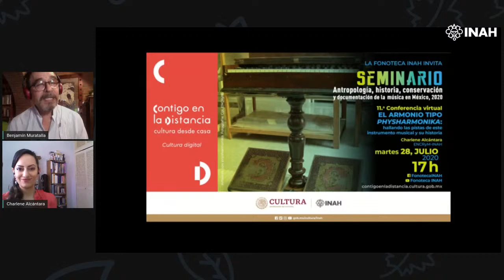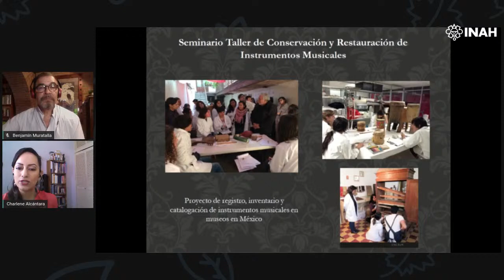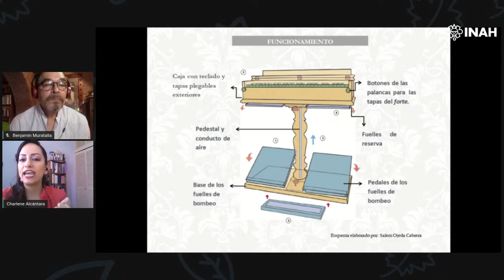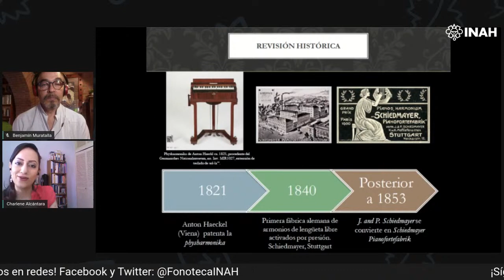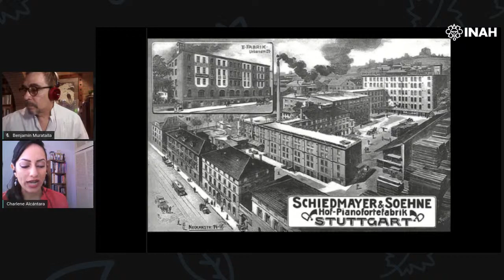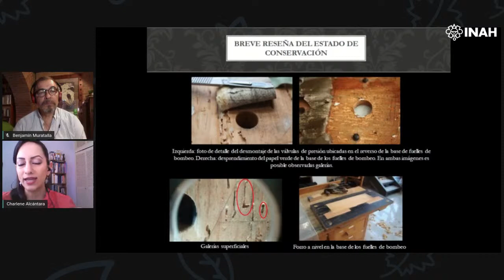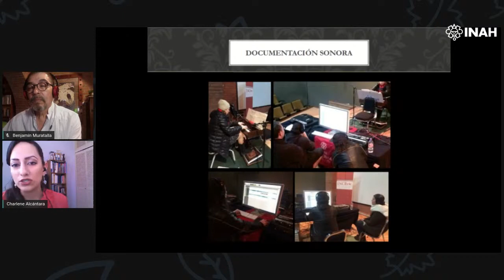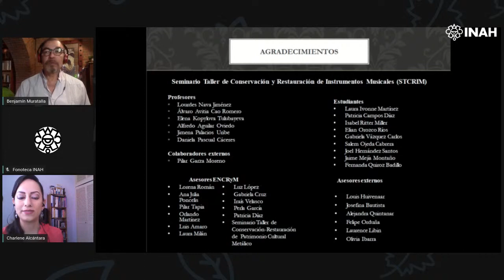El armonio tipo physharmonika: hallando las pistas de este instrumento / Charlene Alcántara